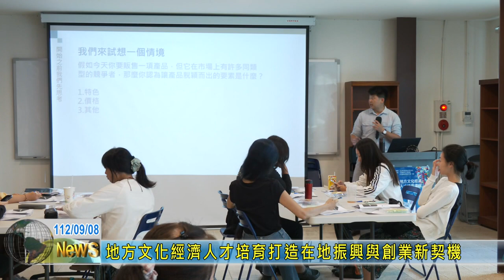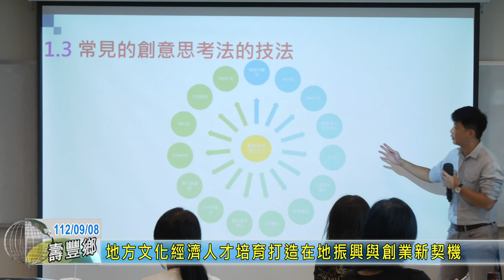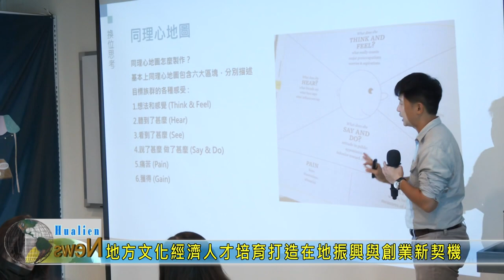20230908 03 地方文化經濟人才培育打造在地振興與創業新契機